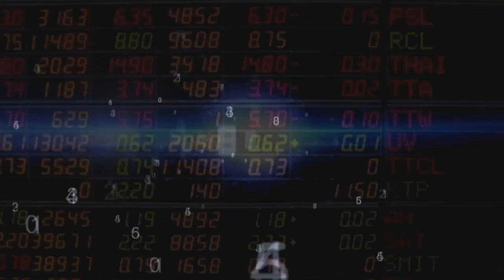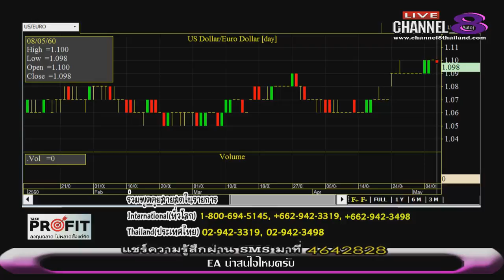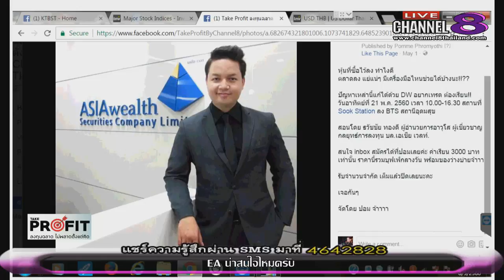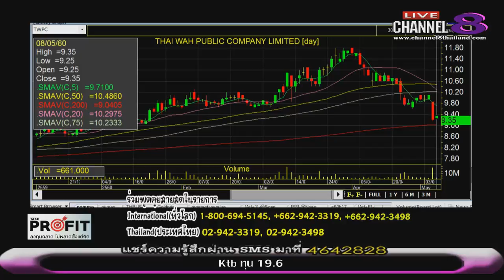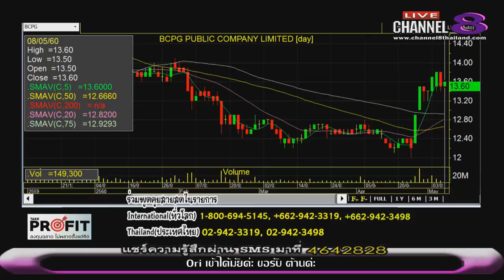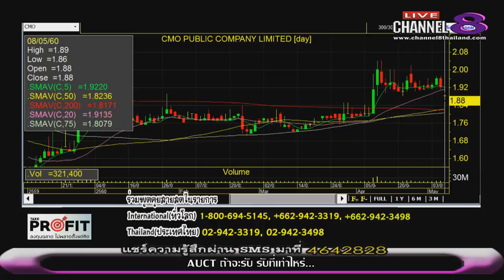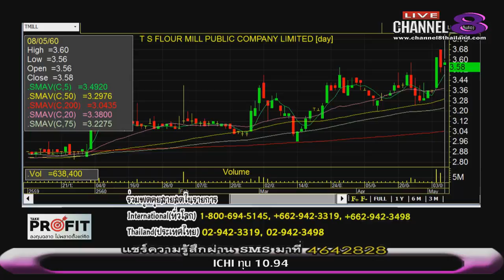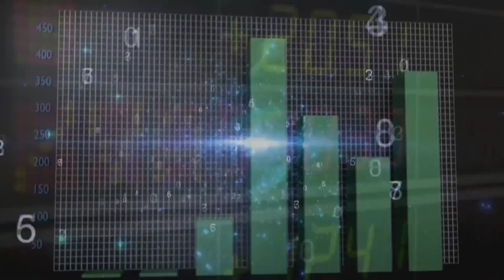ช่อง 8 ทีวีพูดได้ รายการ TakeProfit ฉลาดลงทุนไม่พลาดตั้งแต่คิด 08-05-60